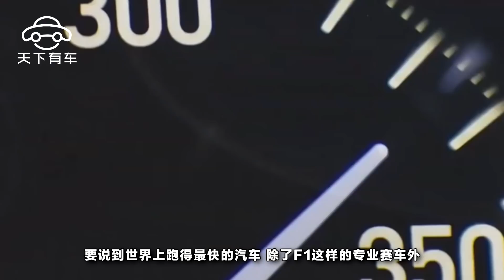百公裏加速1.9秒，1914馬力2300扭矩，布加迪威龍要讓位了？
要說到世界上跑得最快的汽車，除了F1這樣的專業賽車外，相信大家都會想到布加迪威龍。然而近日一款全新超跑的亮相，百公裏加速加速1.9秒，1914馬力2300扭矩的數據，恐怕布加迪威龍就要讓出最快跑車的地位了！